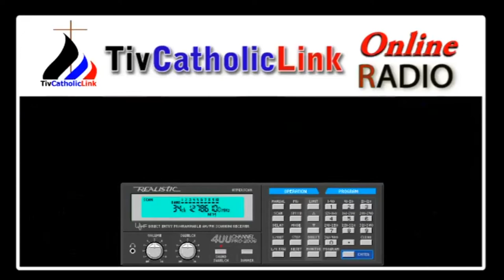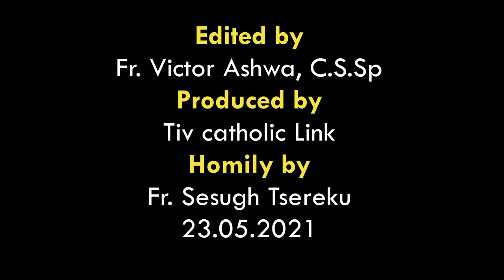Lohodedoo u Lahadi u Pentecost ken Inyom i B sha zwa u Fada Sesugh Tsereku